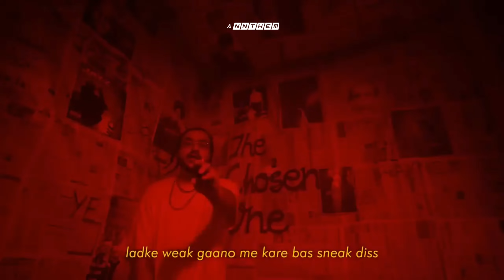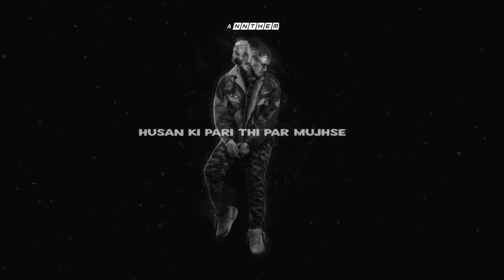Gunehgar- Divine Ft.Talha Anjum | Gangsta Paradise | Official Music Video | Anthem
Gunehgar Divine

Presenting Another Banger Gangsta Paradise five Rapers In One Beat

Used Songs:-
Gang Up - Fast And Furious Pnb Rock
Gunehgar - Divine
Quarantine - Tlha Anjum , Krsna
Afsos - Raga
Juicy Freetyle - Kidshot